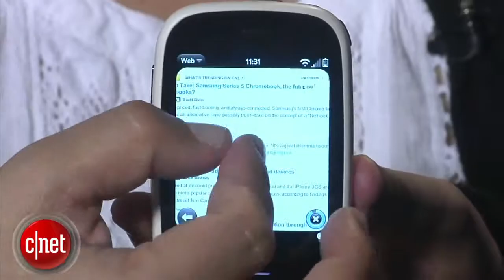Worst Smartphone Fads Review